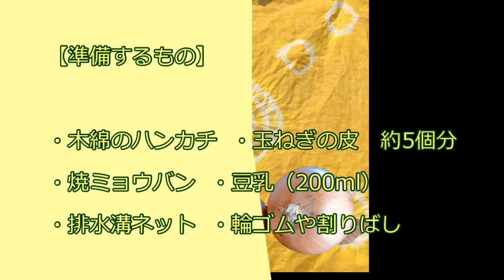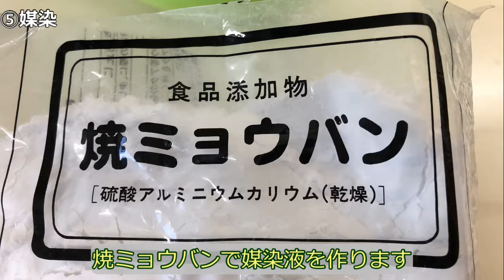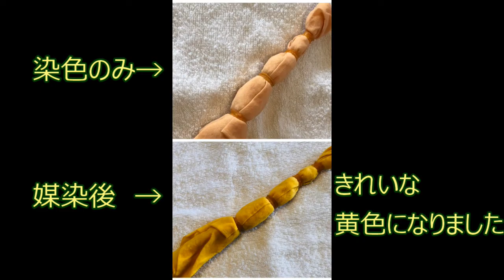【玉ねぎの皮で草木染め】色々な模様のハンカチを作ってみよう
玉ねぎの皮で簡単な草木染めをする方法と模様作りを紹介しています。
どんな色に染まるかな？どんな模様ができるかな？
自分だけのオリジナルハンカチ作りにチャレンジしてみましょう。

※焼ミョウバンは、スーパーや薬局で100円位で購入できます。

◇こちらで紹介出来なかった模様の作り方は、こちら